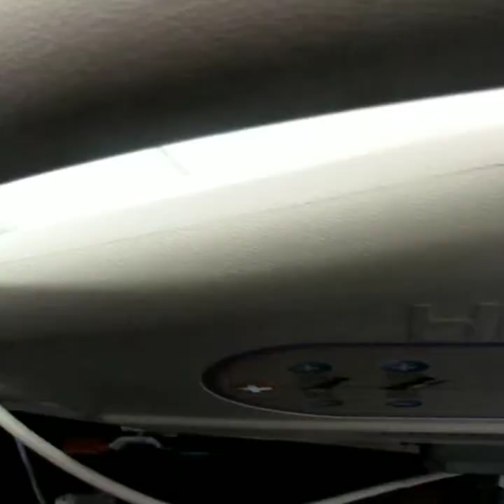Baby Issa's Birth Vlog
On November 1st 2019 our 2nd baby girl Issa was born. I hope that you enjoy :)!! 👼💗
Musician: Jef